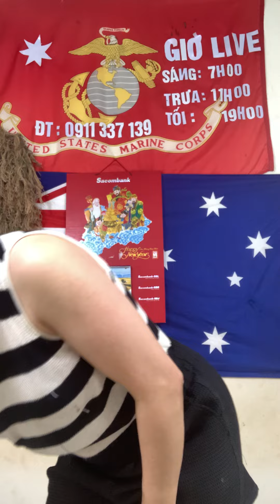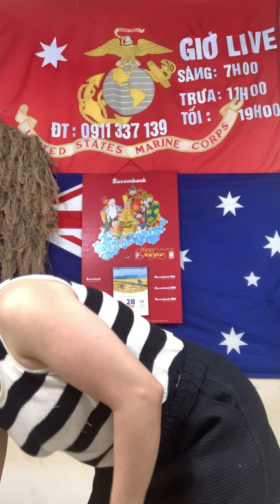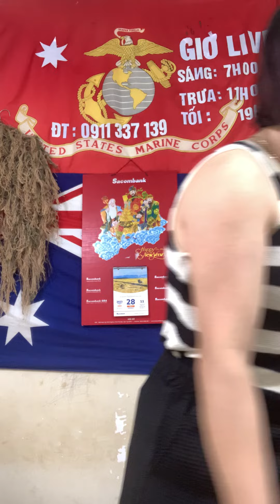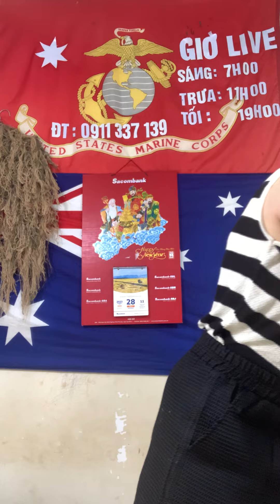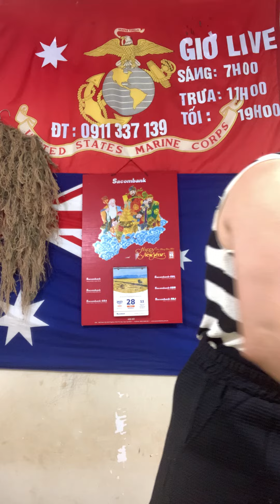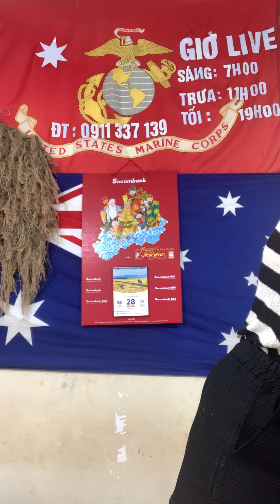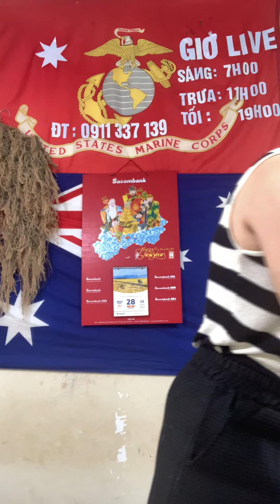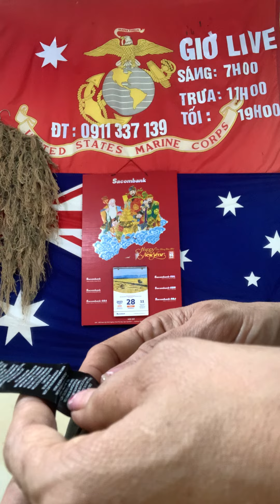Áo gile của lính Mỹ nhảy dù - sáng 28/6@Tram-139